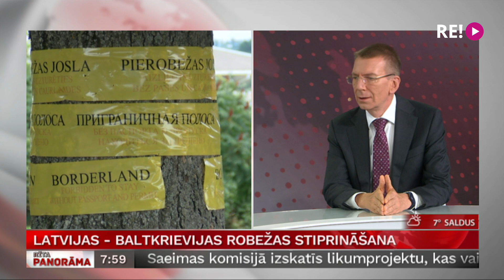Intervija ar ārlietu ministru Edgaru Rinkēviču